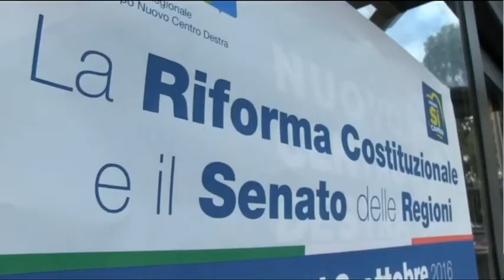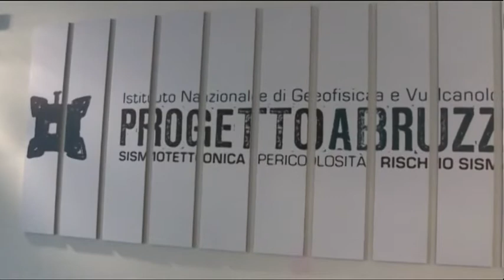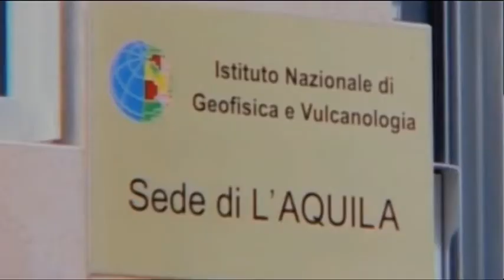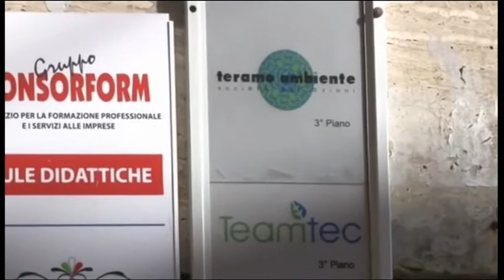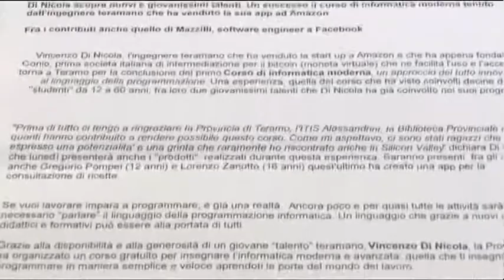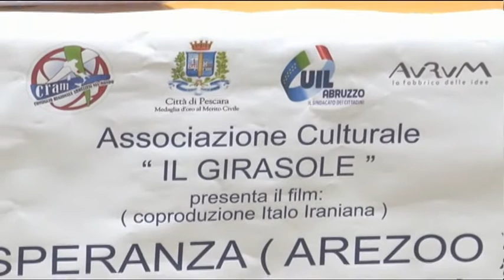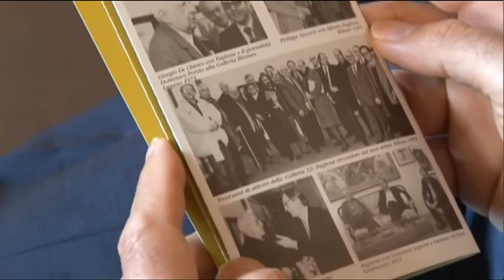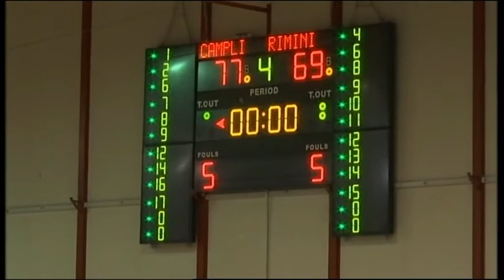TgSei Edizione delle 14 Lunedi 17 ottobre 2016